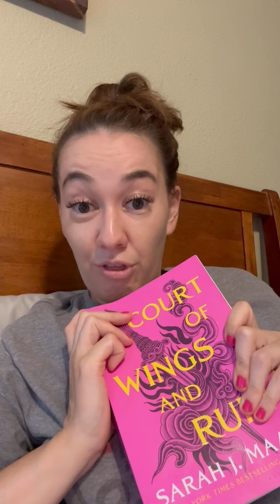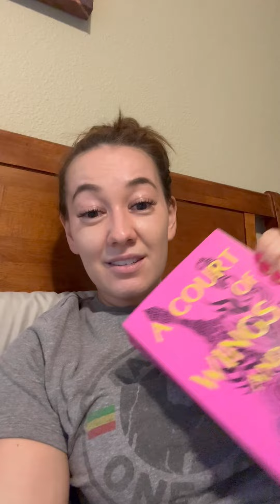My ACOWAR (A Court of Wings and Ruin) review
I know this is not my usual content I'm sorry LOL!!! This is for my acotar girlies! 🧚🏼🦇